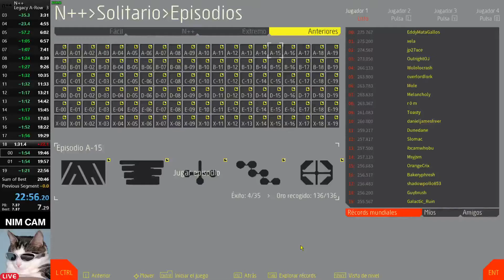obs layout test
poop in pants